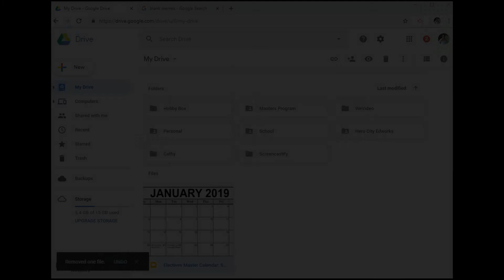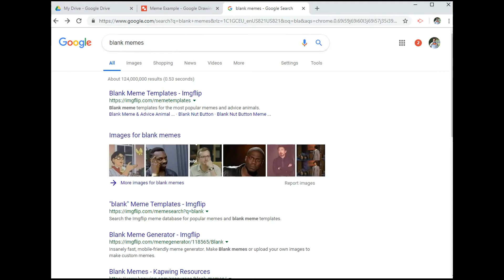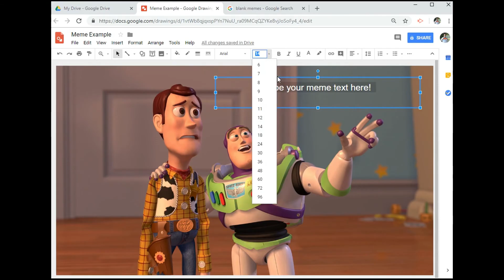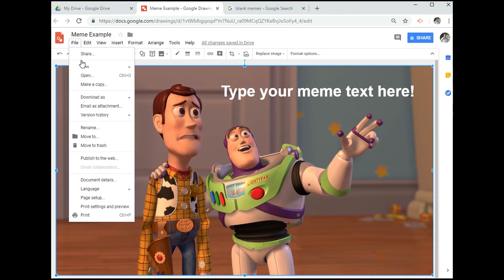Creating a Meme using Google Draw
This video explains the steps to creating a meme using Google Draw.